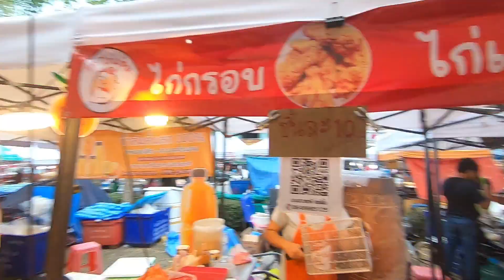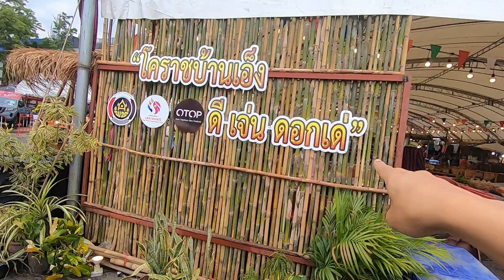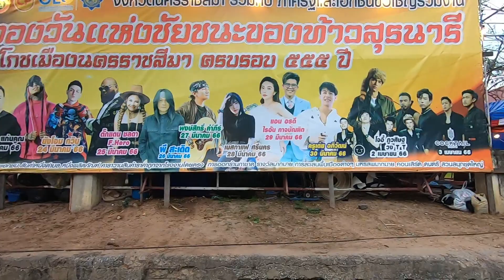เที่ยวงาน ย่าโม โคราช ครั้งแรกใหญ่มาก แม่ค้ายิ้มออกเลย 2566 ep2